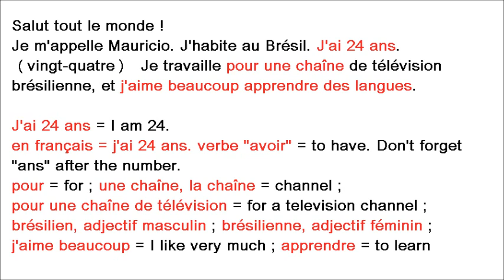Présentation de Mauricio